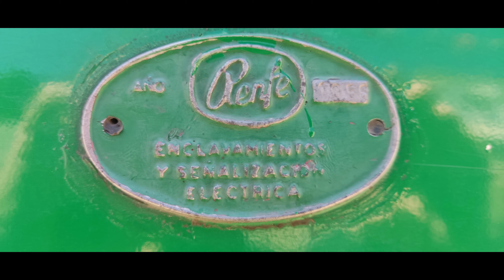XV Concentración de coches Clásicos - Lazagurría - 5 de agosto de 2023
En este vídeo, os enseño la XV Concentración  de coches Clásicos, celebrada en Lazagurría (Navarra). Espero que os guste